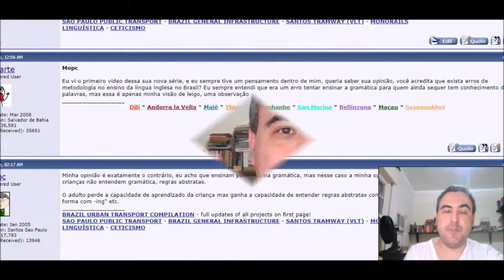MOPC responde: Gramática ou prática?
Pergunta da internet: as ecolas de inglês fracassam por excesso de gramática?